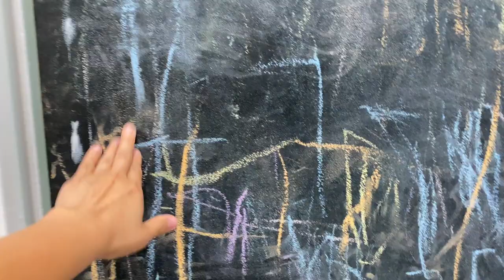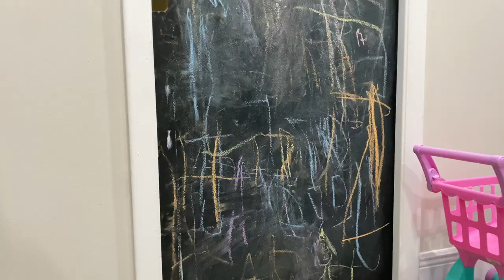CÔ BÉ 3 TUỔI THỜI TRANG NHẤT MỌI THỜI ĐẠI